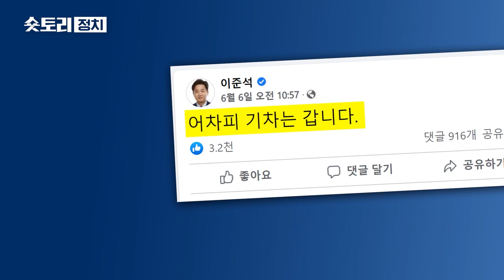[숏토리:정치] "선배한테 개소리?" vs "방망이" ... 5선 중진 vs 당 대표 '막장 싸움'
국민의힘 이준석 대표와 '친윤계'의 맏형인 정진석 국회부의장의 공개 설전이 며칠째 이어지고 있습니다.

두 사람은 서로 "개소리", "나이로 찍어내기", "육모방망이" 등의 거친 표현을 주고받았고 6ㆍ1 지방선거 공천 과정에서 오간 내밀한 내용을 공개하는 폭로전도 벌였는데요.

당초 이 대표의 혁신위원회 설치, 우크라이나행을 두고 시작된 공방이 장기화하면서 감정싸움으로 번지는 모양새입니다.

일각에서는 지방선거 승리 직후, 당내 갈등이 표면화하는 데 대한 우려의 목소리도 나오고 있는데요.

권성동 원내대표는 "양측 다 당을 위해서 더이상의 소모적인 논쟁은 하지 않는 것이 좋겠다"며 진화에 나섰습니다.

이 대표는 9일 귀국 비행기에 올랐는데요.

거친 설전 끝, 두 사람의 만남은 어떤 모습일까요?

〈평일〉
08시 00분 라디오쇼 정치시그널 (유튜브 라이브)
08시 50분 김진의 돌직구 쇼
10시 20분 김진의 더라방 (유튜브 라이브)
12시 00분 뉴스A 라이브
15시 50분 강력한 4팀
17시 20분 뉴스TOP10
19시 00분 뉴스A

〈주말〉
12시 00분 토요랭킹쇼·뉴스A 라이브
17시 40분 뉴스TOP10
19시 00분 뉴스A